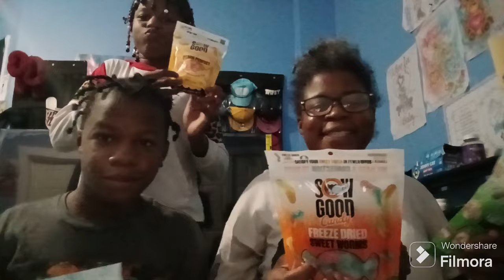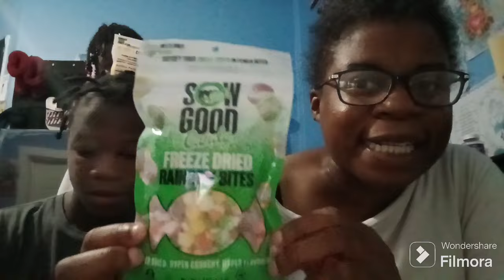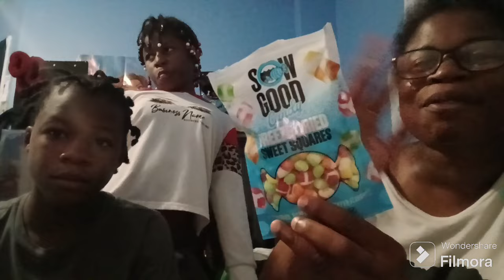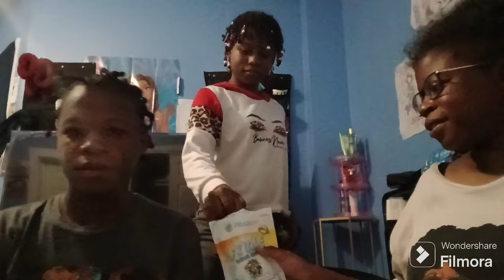Tasting Freeze Dried Candy for the First Time! (Honest Review)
Taste-testing freeze-dried candy for the first time! Join us for an honest review of these unique snacks. Flavor exploration at its finest!
Experience my honest review as I taste freeze-dried candy for the first time! Watch as I try out this unique twist on classic sweets.Join us as we embark on a sweet adventure, tasting freeze-dried candy for the very first time! In this video, we share our honest review of various freeze-dried treats, exploring their unique textures and flavors. From classic favorites to surprising new delights, we rate each candy based on taste, crunch, and overall experience. Whether you're a candy lover or simply curious about freeze drying, this video will satisfy your sweet tooth and provide insights into this trendy snack!

00:00:00 - Trying the Freeze Candy
00:01:26 - Trying out Freeze Dry Sweet Squares
00:05:09 - Smelling Peach Candy
00:07:46 - Skittles Taste Test
00:09:32 - Frizzle Hollow Taste Test
00:11:44 - Candy taste test
00:13:48 - Help me reach my goal
00:14:56 - Thank You for Coming
00:16:18 - Girl, you out